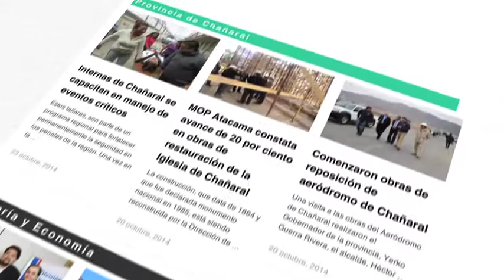Campaña cuerpo de bomberos